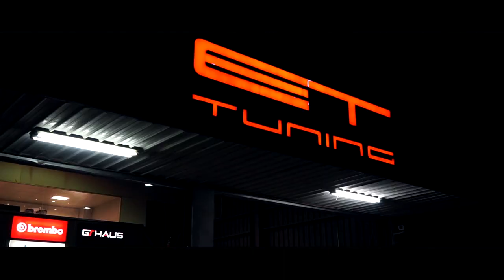BMW G21 M340i B58 xDrive Touring w/ OPF Version Fi EXHAUST X Dyno X EPD Motorsports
After switching to Fi EXHAUST OPF Version valvetronic catback and catless ultra high flow downpipe for increased exhaust gas flow performance and torque was increased. Horsepower was significantly increased by 8% to 383.33hp @5537RPM.

Stick with OEM rear style look without changing tailpipes or switch it up with Fi carbon fiber quad tips. The tips are compatible with the stock bumper.

Available also for BMW G20 320i/330i B48 models.

OEM Software w/ Fi EXHAUST:
383.3 whp/ 53 wkgm

OEM Software w/ Stock exhaust:
354.1 whp/ 51 wkgm

Thanks to automotive customization shop EPD Motorports.

00:00-00:12 Cinematic
00:13-00:30 Chassis Dyno
00:31-00:39 Valves OFF
00:40-00:50 Valves ON
00:51-00:59 Acceleration